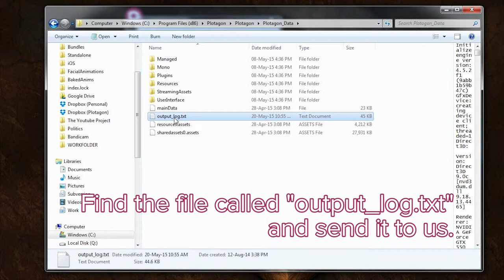How to find output_log on a PC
This is mainly intended to be used as a tutorial on how to find various files we might ask for while troubleshooting issues with Plotagon.

Plotagon is a free storytelling app, available for iOS, PC and Mac.